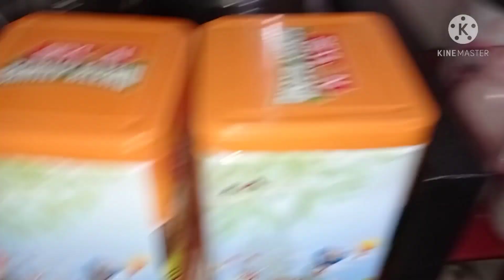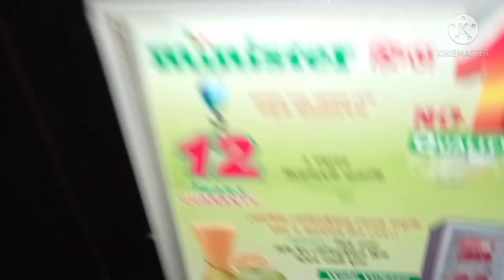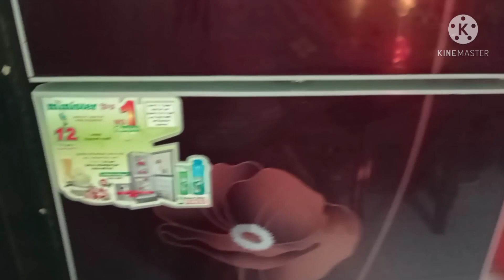বিদেশী ম্যাগী মসলা দিয়ে মজাূার টমেটো সস। রোজার প্রস্তুতি